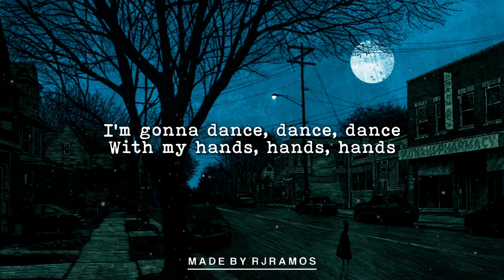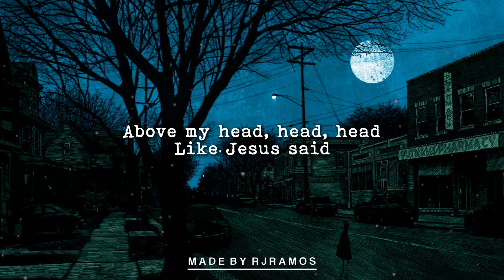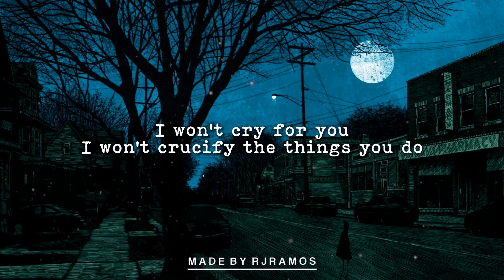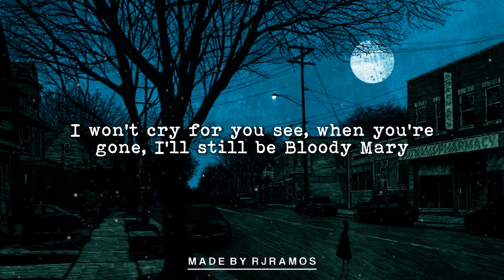Bloody Mary - Lady Gaga (Wednesday dance) Tiktok Trending || Full Lyrics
If you want to remove a track or have other